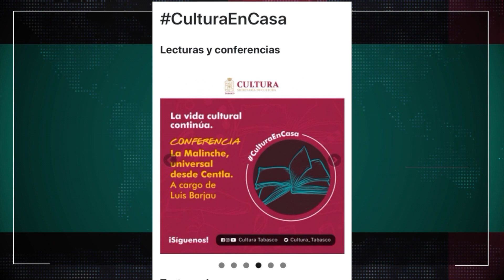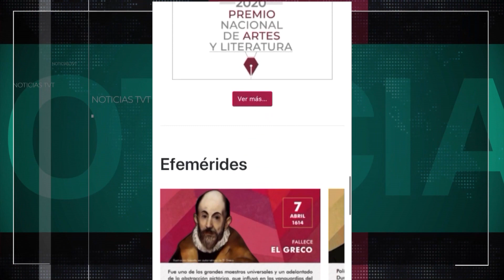Promueve IEC la "Cultura en Casa" ante contingencia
Con el lema “Contigo en la distancia”, el Instituto Estatal de Cultura ofrece un programa de diversas actividades artísticas y culturales con talento tabasqueño, al cual se puede acceder a través de la página oficial